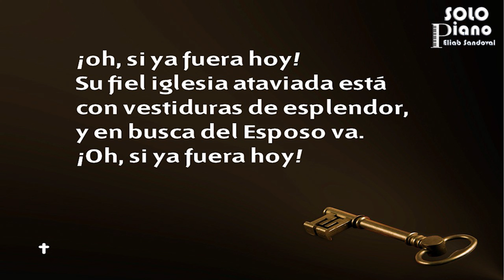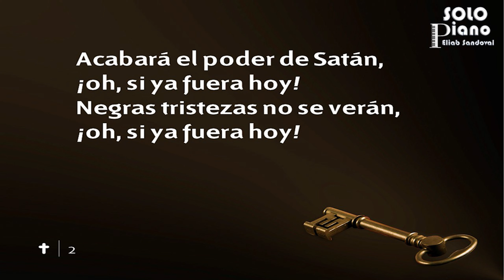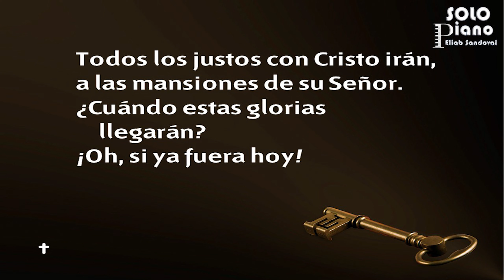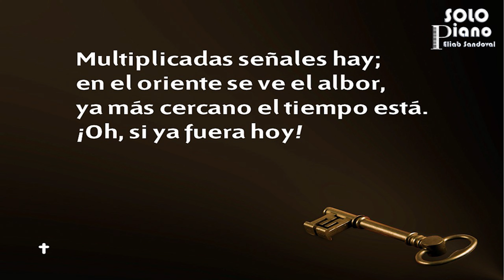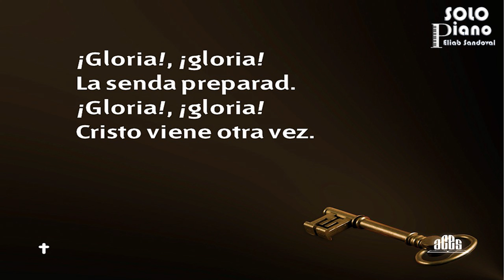HIMNO 160 - Viene otra vez nuestro Salvador - NUEVO HIMNARIO ADVENTISTA - SOLO PIANO